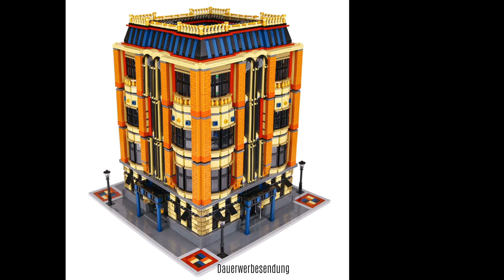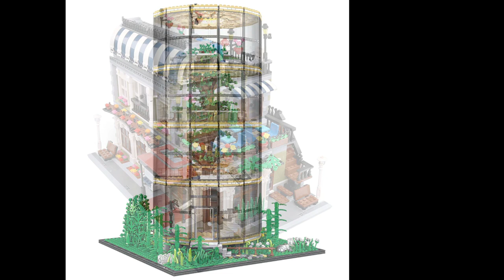Die 50 grössten Modular Buildings von chinesischen Herstellern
Hallo Leute, heute stelle ich Euch die 50 grössten Modular Gebäude von chinesischen Herstellern vor.

Sets in diesem Video:
1. Lepin - Apple Square University - 15016
2. Panlosbrick - Lunatic Hospital - 613002
3. Jiestar - Clock Tower Square - 89103
4. Super 18k - Arkham Asylum - K128
5. Tiger - Granny Tang's Hot Spring - 55121
6. Panlosbrick - Doctor Strange's Sanctum Sanctorum - 613001
7. Rael - The University - 10008
8. Xingbao - Toys and Bookstore - XB-01006
9. Mork - Toys Store Afol Square - 10190
10. Xingbao - Maritime Museum - XB-01005
11. Lepin - L. Rivendell Museum of Natural History - 15015
12. Mork - Hospital - 10188
13. Xingbao - Europa Grocery Store - XB-01009
14. Mork - Central Perk Big Bang Theory Modular - 10189
15. Lepin - Bookstore and Starbucks - 15017
16- Lepin - Modular Construction Site - 15031
17. Juhang - Corner Cafe - 86007
18. Lepin - Bike Shop - 15034
19. Mork - Diagon Alley Bank - 32101
20. Urge - Hotel - 10182
21. Rael - Street Shoes - 10005
22. Mould King - Corner Post Office - 16010
23. Zhegao - Old Town Pub - QL0924
24. Mould King - Islet Bar - 16042
25. Dinggao - Bakery and Barber Shop - DG2004
26. Xingbao - Chinese Theater - XB-01020
27. Mould King - Chanel Amsterdam - 16021
28. Mork - Bike Shop - 10181
29. Mork - Brick Square Post Office - 10198
30. Mould King - Christmas House - 16011
31. Urge - The Queen Bricktoria - 10197
32. Xingbao - Europa Toy Store - XB-01010
33. Mould King - Sanctorum - 16037
34. Zhegao - Romantic Restaurant - QL0920
35. Hengtai - Forest Villa a Tree in the House - 85016
36. Xipoo - Starbucks Coffee - XP93220
37. Zhegao - Corner Mall - QL0919
38. Urge - Light House - 30105
39. Mould King - The Cafe - 16004
40. Urge - Fisherman Club - 30107
41. Jiestar - European Jazz Cafe - 89100
42. Urge - Boat House Diner - 30103
43. Urge  - Joker Park - UG-10181
44. Xingbao - Yihong Brothel - XB-01003
45. Xingbao - Europa Flower Room - XB-01008
46. Xingbao - Zhènyuǎn Fāng - XB-01025
47. Urge - Ship Repair Yard - 30106
48. Dinggao - Corner Hotel - DG2003
49. Xingbao - Chǎnglè Fāng - XB-01030
50. Xingbao - Chinese Pub - XB-01002

Mit diesen Links könnt Ihr mich unterstützen:
► Amazon Modbrix Shop*
► Amazon Steinchenshop*
► Amazon Bluebrixx Shop*
► Amazon Freakware Shop*
► Amazon Bestbricks Shop*
► Amazon Xingbao Sets*
► Amazon Cobi*
► Amazon Mega Construx Sets*